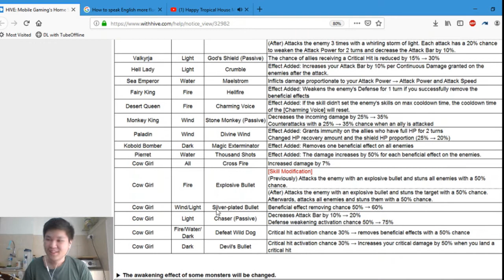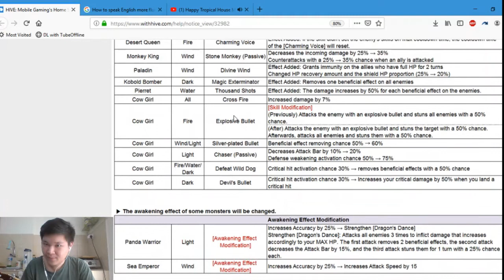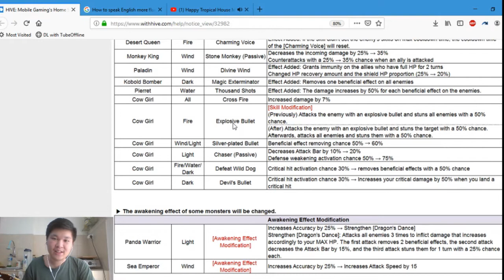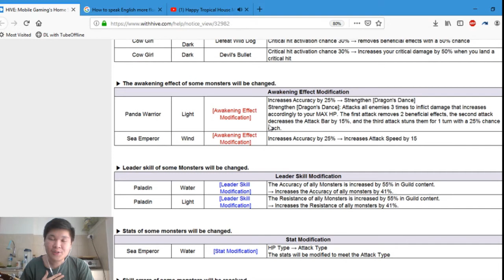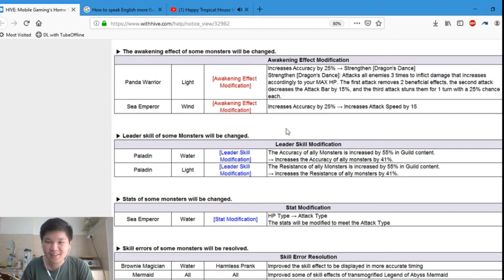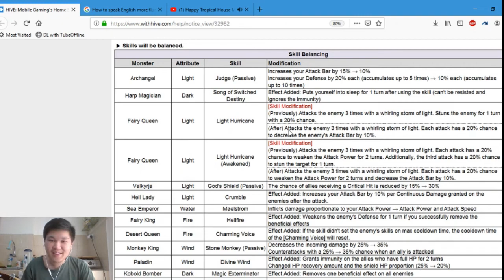Summoners War - Meta Breaking Balance Patch!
Clips used and references: